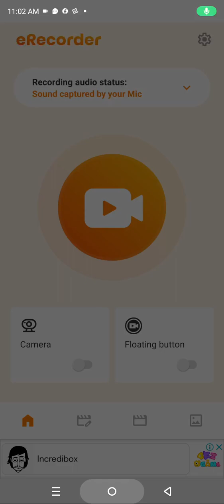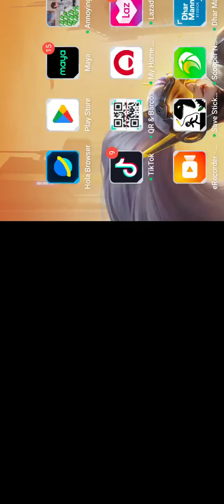HOW DO I BEAT THIS